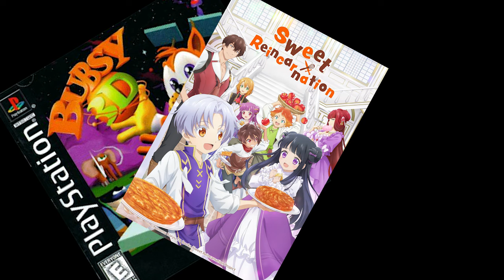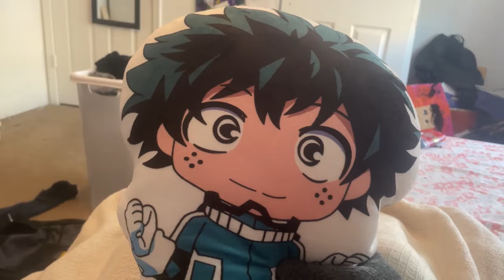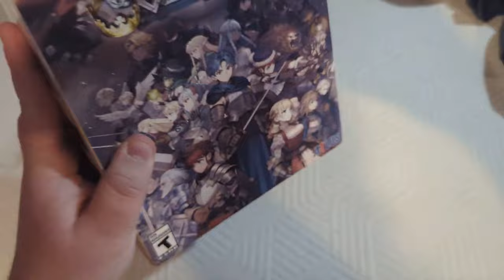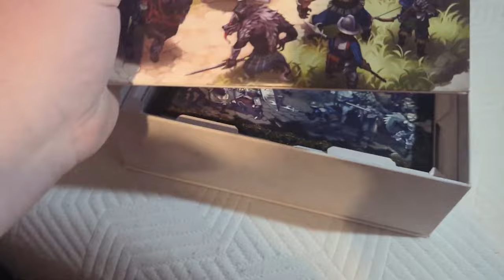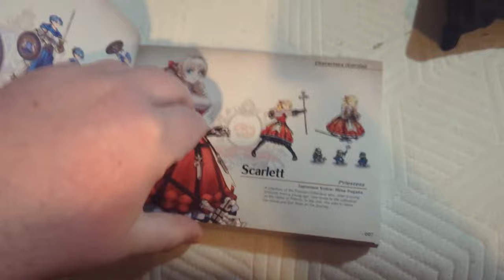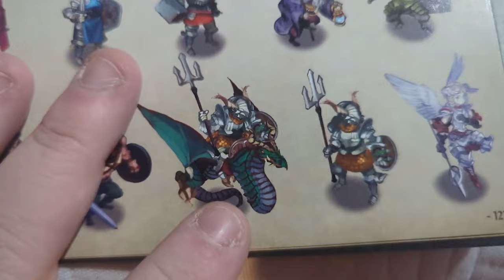Unicorn Overlord | Tropes Aren't Always Bad - Mattbattmatt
I need more berengaria in my life...

Chapters
- 0:00 Introduction
- 1:39 Tropes Aren't Always Bad
- 3:12 Overwhelming & Amazing
- 4:10 Fevrith: The Open World
- 6:14 Combat: A Melting Pot
- 9:39 Final Boss Discussion
- 10:46 The Endless Potential of Customization
- 12:24 A Treasure Trove: The Collector's Edition (Featuring Joey)
- 15:58 Reaching the End: The Conclusion

Music
- Seaside Vacation (13 Sentinels: Aegis Rim)
- Side Stage 1 (???)
- Side Stage 2 (???)
- Cornia Overworld (Night)
- Side Stage 3 (???)
- FINAL BOSS THEME
- Elheim Overworld (Day)
- Alain's Theme (16-Bit Rendition)
- Credits Theme

Footage
- Justonegamr
- Titanium Legman
- Blue Ankylo
- Kakuchopurei
- Dusn Archus

Thumbnail & Graphics by VentoAydo / @Studio1